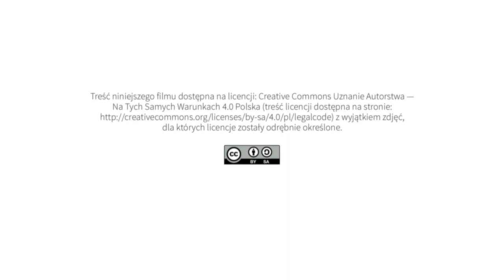Spółdzielnia socjalna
pomysł, opracowanie i realizacja projektu, opracowanie haseł i definicji:
Agnieszka Kołodziejczak

kamera i montaż:
Olgierd Koczorowski

opracowanie graficzne e-publikacji:
Olgierd Koczorowski

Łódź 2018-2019